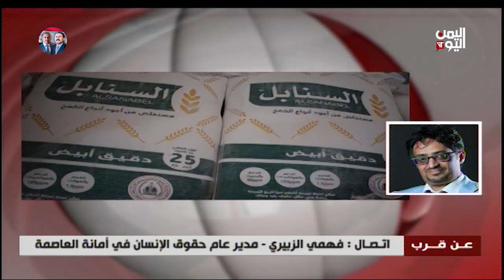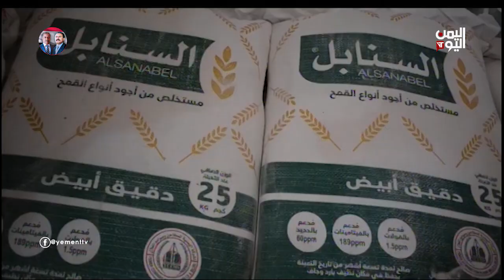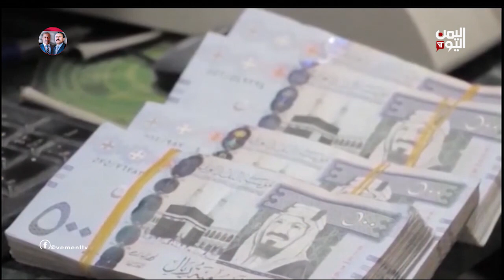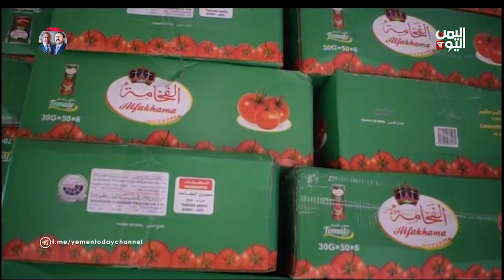عن قرب | غلاء الأسعار ومعاناة المجتمع قبل رمضان | 16-03-2022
غلاء الأسعار ومعاناة المجتمع قبل رمضان
عن قرب
قناة اليمن اليوم
اعداد وتقديم : بندر الروقي
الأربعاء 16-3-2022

تليجرام